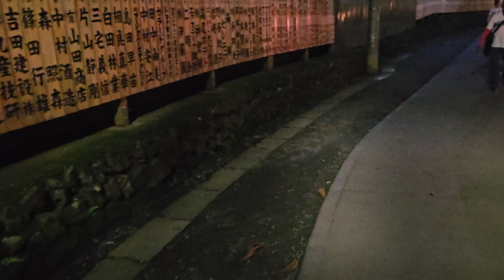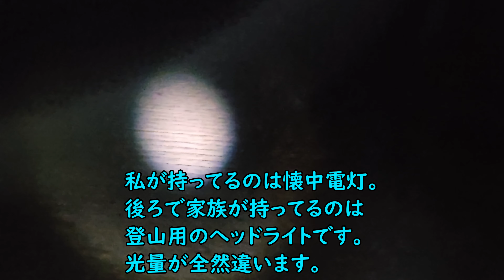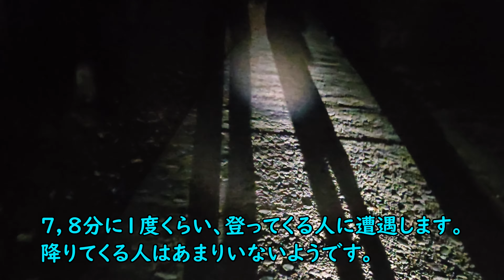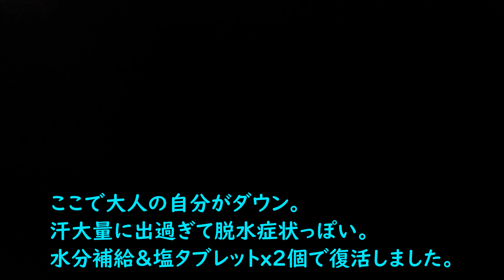真っ暗で何も見えない！？ 高尾山１号路を夜間に歩いてみた。（薬王院→ロープウェイ乗り場→高尾山口駅）高尾山ライトアップの帰り、１９時頃です。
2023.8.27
高尾山ライトアップ最終日
ロープウェイで下山せず、歩いて１号路を下山しました。